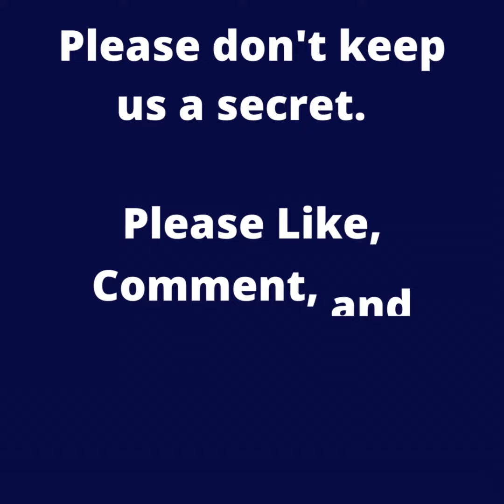Dallas Texas Mortgage Market Update March 31 2023 | Mortgage Rates are higher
Mortgage rates for the week ending March 31st, 2023 increased slightly even though inflation appears to be slowing down and jobless claims are increasing.

I think It may have to do with the mortgage bond liquidity. Currently there are a lot of mortgage bonds on the market and fewer buyers as people return to the stock market for higher returns. Although rates did increase, it was only very slightly.

As a branch of the nation's largest mortgage broker, we shop over 190 different lenders to make sure that our clients receive the super low rates and low fees. We don't normally charge a processing fee or underwriting fee to our clients, which saves the average consumer about $1500 per transaction.

The real estate market in Dallas Texas is heating up earlier than normal. Many of my Realtors are telling me that their buyers are having to compete to win offers. I can definitely help with that. For my clients that I provide a pre-approval to, we will call the listing agent and assure them that our clients is fully ready and can and will close quickly.

If you would like to get a second opinion or a quote for your mortgage, just give us a call or visit our

Richard Woodward
Branch Manager, NMLS 217454
Your 5-Star Rated Mortgage Lender

Licensed by the Texas Department of Savings and Mortgage Lending (SML) Mortgage Banker Registration. Nexa Mortgage is an Equal Housing Lender. This is not an offer of credit or commitment to lend. Loans are subject to buyer and property qualifications. Rates and fees are subject to change without notice.